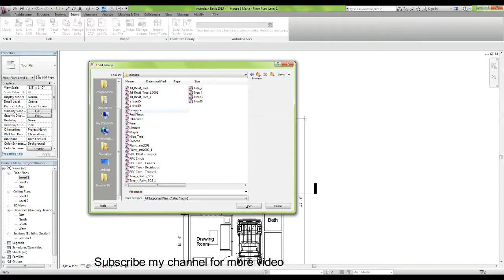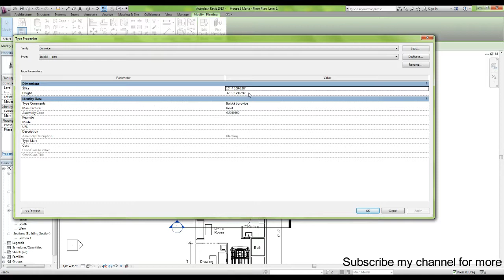How to cut Section in revit hindi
Hello Friends!

براہ مہربانی میری ویڈیو پسند کریں اور چینل سبسکرائب کریں اور گھنٹی آئکن دبائیں

الرجاء أعجبني الفيديو وقناة الاشتراك & اضغط على رمز الجرس

कृपया मेरे वीडियो की तरह और चैनल सदस्यता लें और घंटी आइकन दबाएं

like facebook page: son of pathan